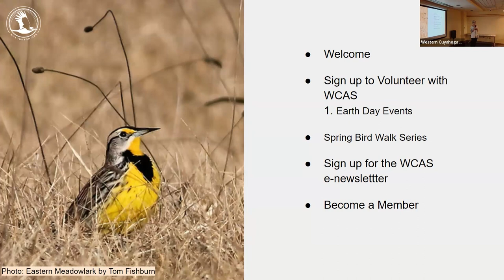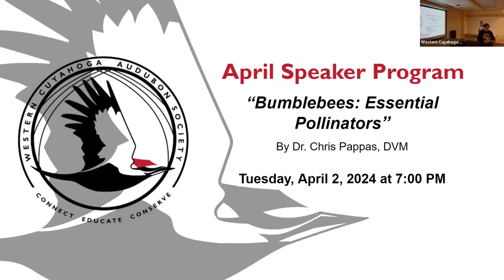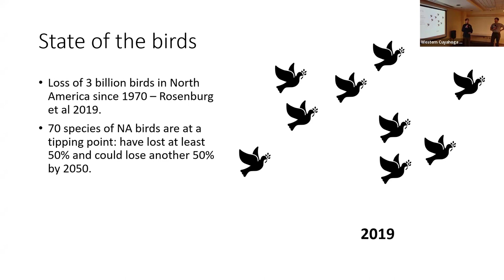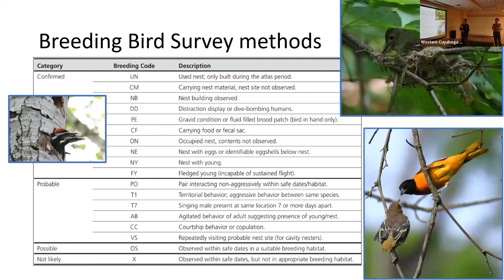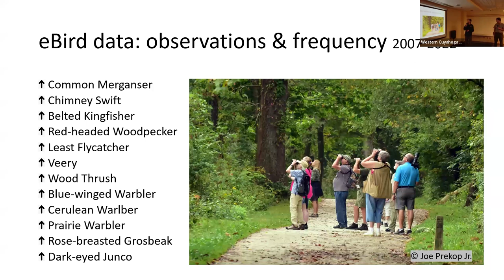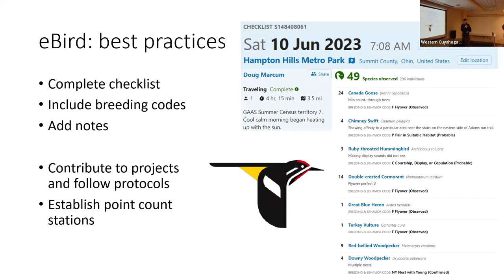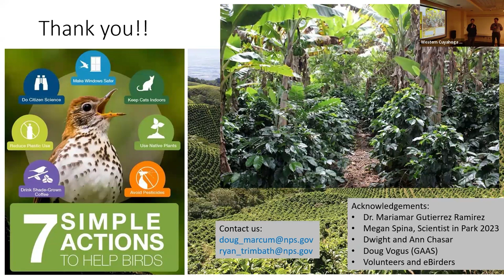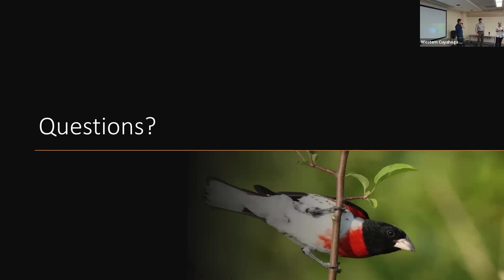WCAS Speaker Series March 2024: Birds of Conservation Concern in the Cuyahoga Valley National Park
March 2024 Program: “Birds of Conservation Concern in the Cuyahoga Valley National Park”
Presenters: Doug Marcum and Ryan Trimbath, Biologists for the Cuyahoga Valley National Park
Date & Time: Tuesday, March 5th, 2024 at 7:00 PM

Description: Utilizing a wide variety of datasets from various sources across decades, biologists at Cuyahoga Valley National Park have begun an effort to better understand population trends and breeding status of thirty species of conservation concern within the park. Goals and outcomes of this “focused condition assessment” have included: understanding trends over time, identifying important habitat areas within the park, how to harness local eBird data, and how to encourage citizen scientists to help us collect better data for future monitoring.